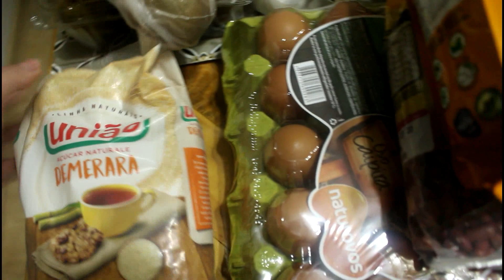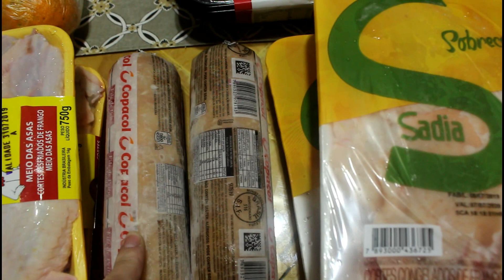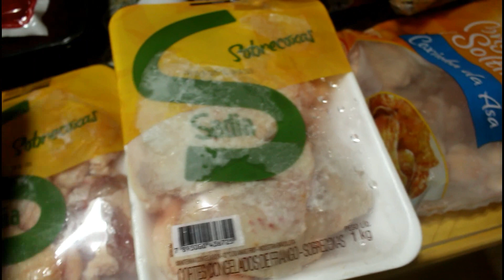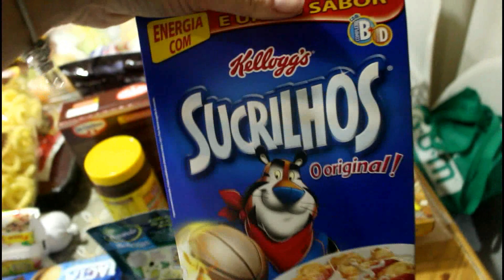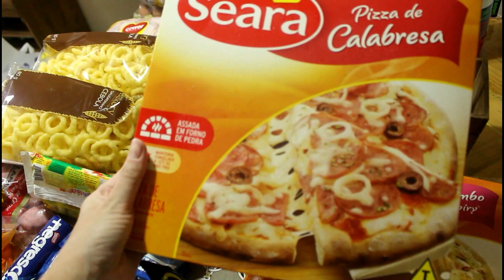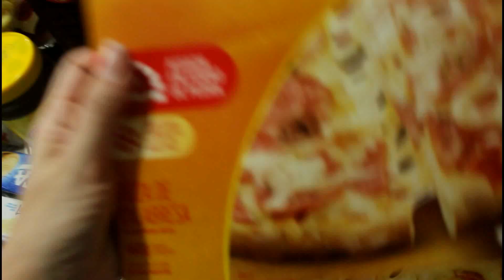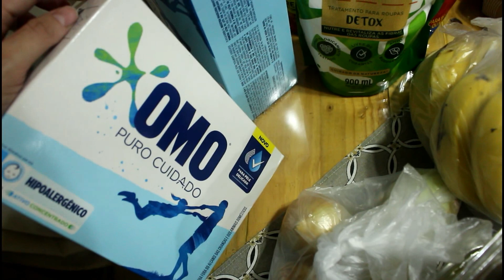Compra no Mercado para as Férias Escolares l Tathi Fulber